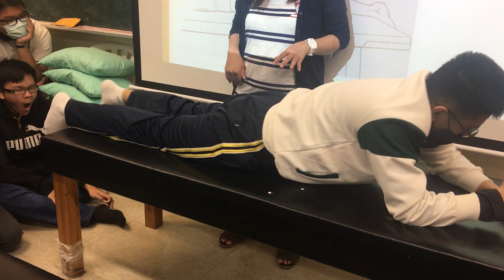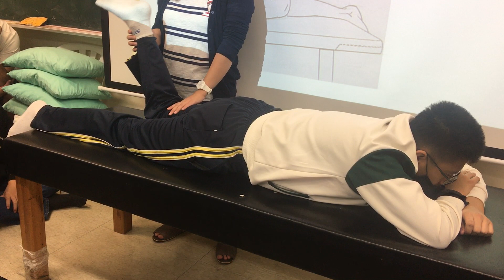Knee flexion 2